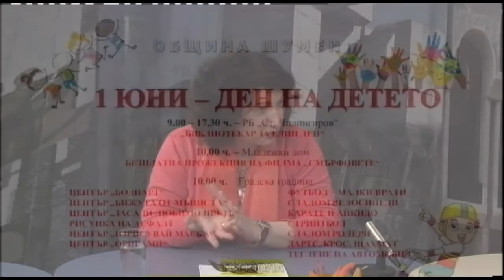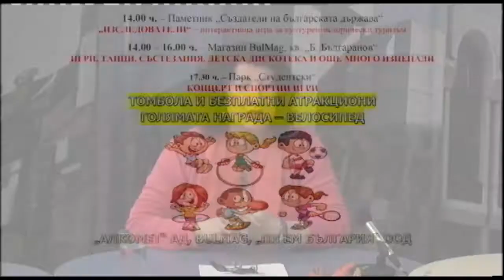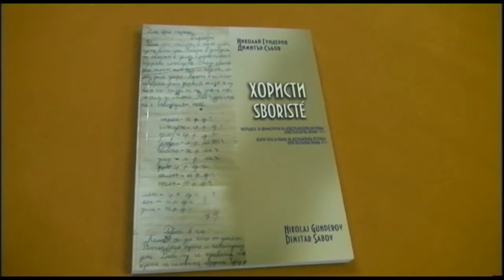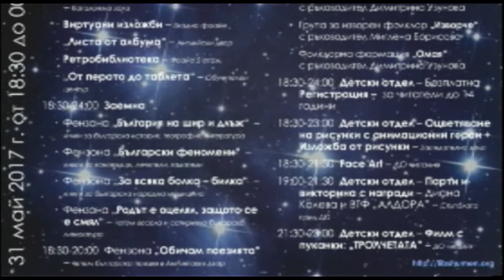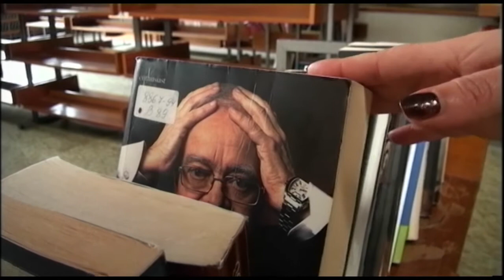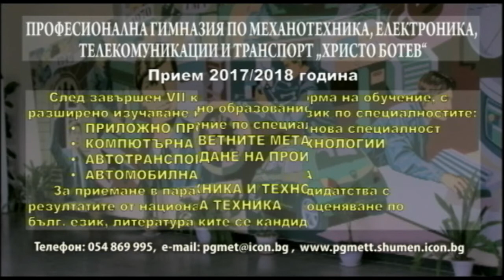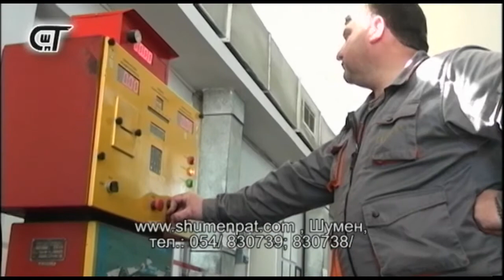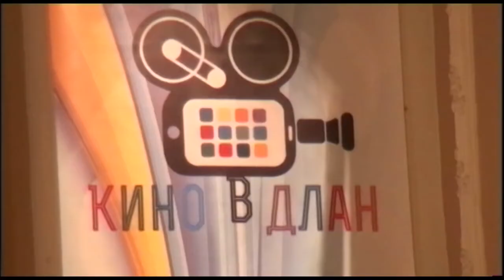ДОБЪР ДЕН, ШУМЕН! 30 05 2017